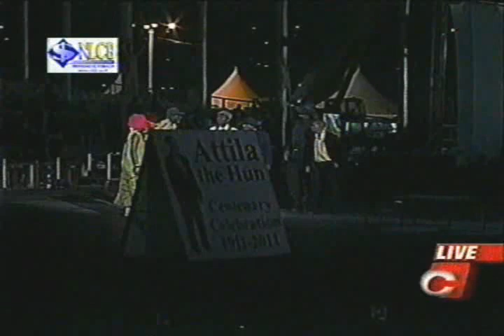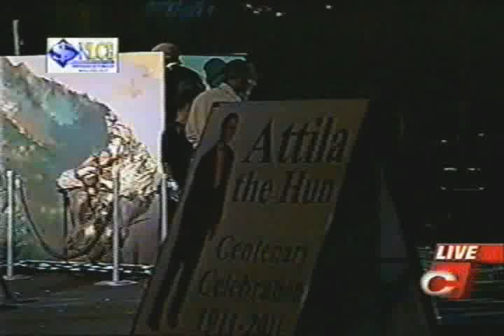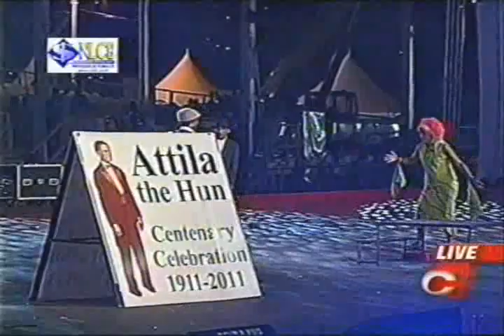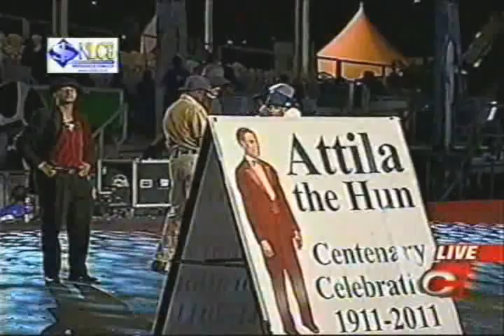Kurt Allen- Attila's Pen (Dimanche Gras 2011)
Kurt Allen, "The Last Badjohn Of Kaiso", with a superb, well conceptualized performance of "Attila's Pen", at Dimanche Gras 2011. A composition and presentation of pure genius!